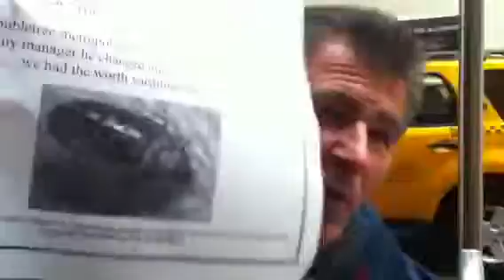Do u It?